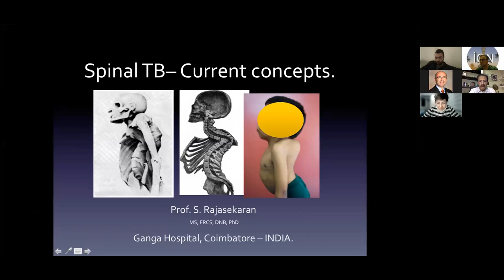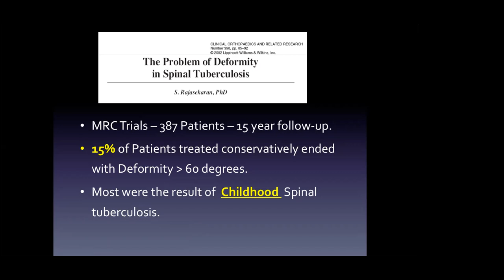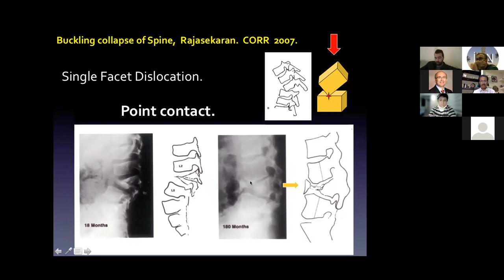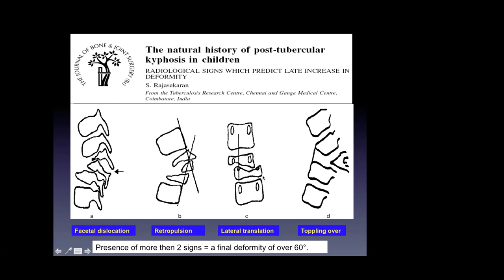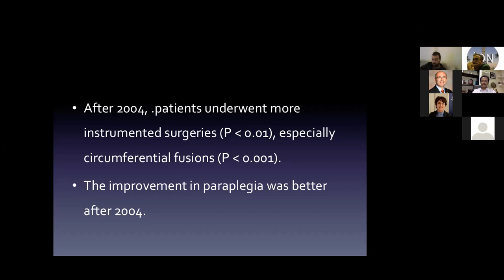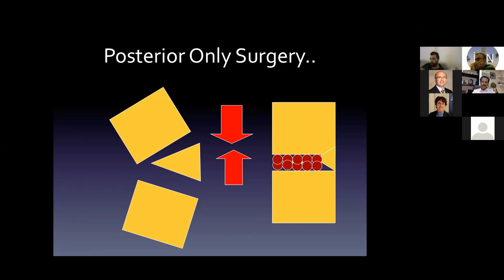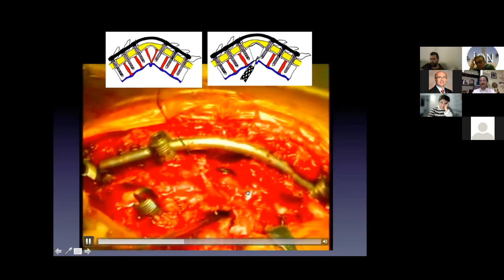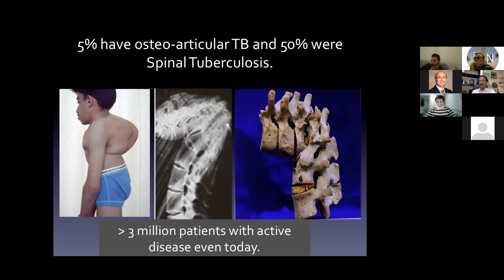İON 180. lecture, Rajasekaran: Spinal Tuberculosis 18.11.2021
Spinal tuberculosis is an extrapulmonary form of tuberculosis caused by Mycobacterium tuberculosis. Spinal tuberculosis is usually caused by the hematogenous spread of infection from a central focus, which can be in the lungs or another location. Spinal tuberculosis is more common in children and young adults. The incidence of spinal tuberculosis is increasing in developed nations. Characteristically, there is destruction of the intervertebral disk space and the adjacent vertebral bodies, collapse of the spinal elements, and anterior wedging leading to kyphosis and gibbus formation. Patients who come with significant kyphosis or neurological impairments are the ones who require surgical care. Debridement, fusion stabilization, and correction of spinal deformity are the cornerstones of surgical treatment.

Professor Shanmuganathan Rajasekaran is giving "Spinal Tuberculosis" lecture, don't miss it!